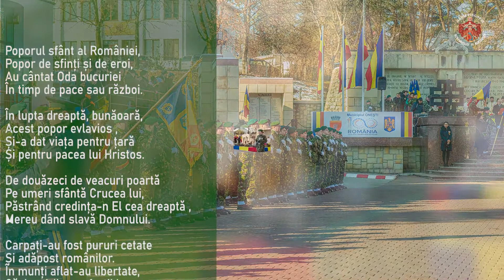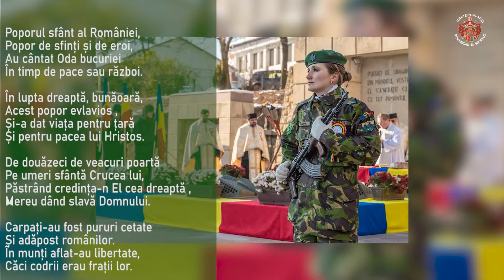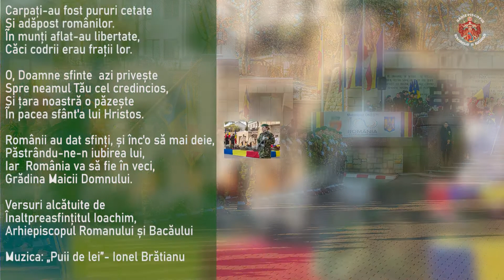Odă poporului român - Corul ,,Diaconia''